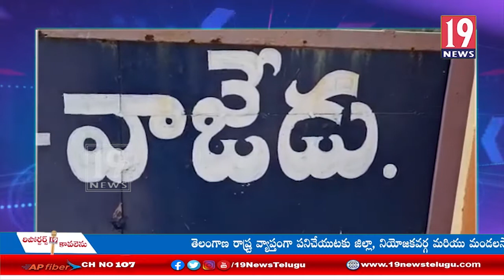తాగునీరు లేక ఇబ్బందులు పడుతున్న స్థానిక ప్రజలు - ములుగు జిల్లా